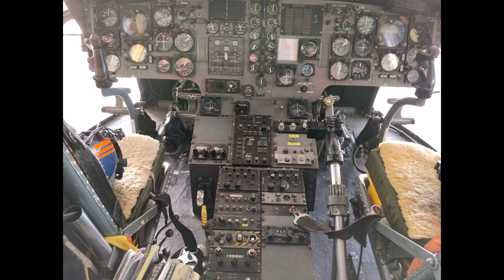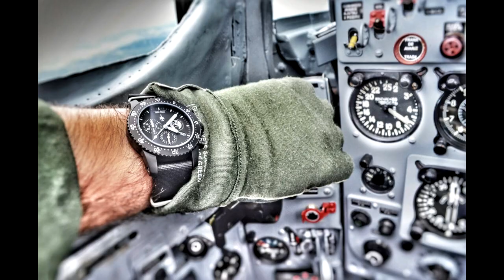Gavox limited SAR 40th Squadron for Belgian Seaking and NH-90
Get a limited opportunity to get you unique gavox Squadron watch made for the 40th Heli Squadron based in Koksijde, Belgium.

Correction , Engraving will not be tghre by default but can be added it you request this option, check in accessories (engraving)

There will not be any numbers on these pieces as the numbering are only for the Squadron It Self.

Srurgical stainless steel case (Steel with PVD black)
Case diameter: ø 41mm
Case depth: 12 mm
Screw down Crown
Luminescent on hands and dial (Superluminova)
Turning Bezel
Ronda Movement
Chronograph 12H
Date display
Alarm 12h
Surgical Stainless Steel Band
Water resistant: 10ATM (300 feet)

a real fan of aviation

Michael Happé